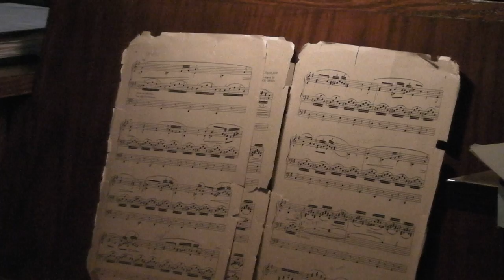Ave Maria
Transcribed for organ by Gordon Balch Nevin
Copyrighted 1917 Theodore Presser
The cam did not pick up the 8' Aeoline.  I may record this again and use outside mics.